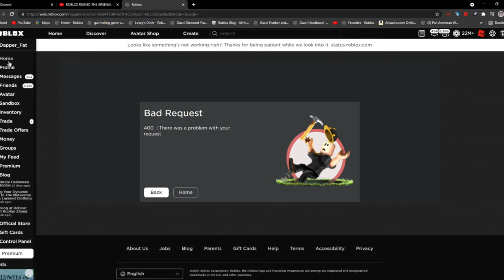Players when roblox breaks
Now roblox isn't letting me back into my account